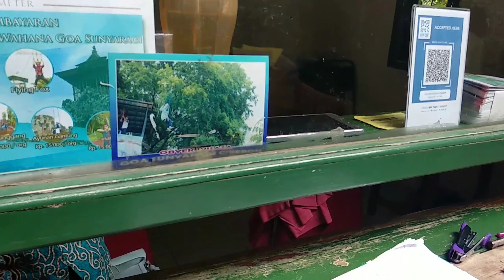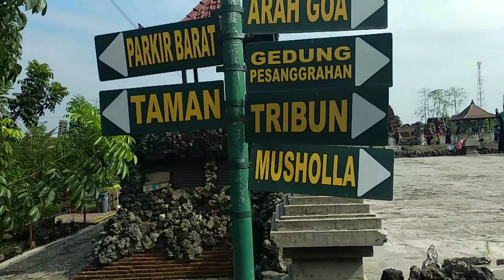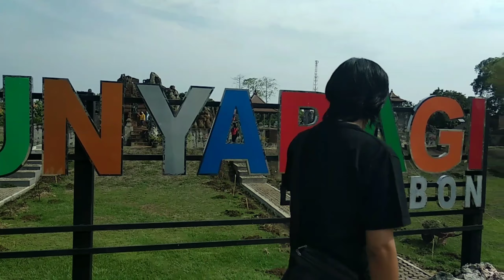PART #1 Explore Taman Sari Gua Sunyaragi Cirebon, Tiket Masuk Gua Sunyaragi Wisata Sejarah Cirebon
Gua Sunyaragi adalah sebuah gua yang berlokasi di kelurahan Sunyaragi, Kesambi, Kota Cirebon di mana terdapat bangunan mirip candi yang disebut Gua Sunyaragi, atau Taman Air Sunyaragi, atau sering disebut sebgaai Tamansari Sunyaragi. Nama "Sunyaragi" berasal dari kata "sunya" yang artinya adalah sepi dan "ragi" yang berarti raga, keduanya adalah bahasa Sanskerta. Tujuan utama didirikannya gua tersebut adalah sebagai tempat beristirahat dan meditasi para Sultan Cirebon dan keluarganya.

Bagian-bagiannya terdiri dari 12 antara lain (lihat denah):

Bangsal jinem sebagai tempat sultan memberi wejangan sekaligus melihat prajurit berlatih.
Gua pengawal sebagai tempat berkumpul par apengawal sultan.
Kompleks Mande Kemasan (sebagian hancur).
Gua pandekemasang sebagai tempat membuat senjata tajam.
Gua simanyang sebagai tempat pos penjagaan.
Gua langse sebagai tempat bersantai.
Gua peteng sebagai tempat nyepi untuk kekebalan tubuh.
Gua arga jumud sebagai tempat orang penting keraton.
Gua padang ati sebagai tempat bersemedi.
Gua kelanggengan sebagai tempat bersemedi agar langgeng jabatan.
Gua lawa sebagai tempat khusus kelelawar.
Gua pawon sebagai dapur penyimpanan makanan